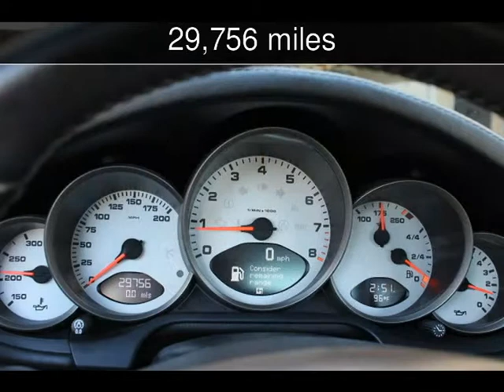2005 Porsche 911 Carrera S 997 Used Cars - San Rafael,California - 2014-07-25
See more details about this used car This 2005 Porsche 911 Carrera S 997 with 29,756 miles is for sale at California Motors.